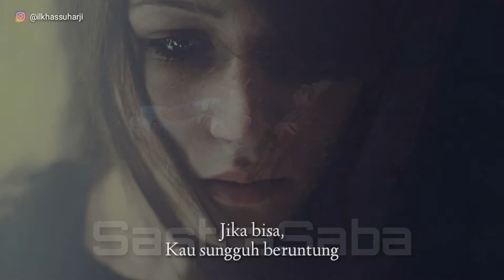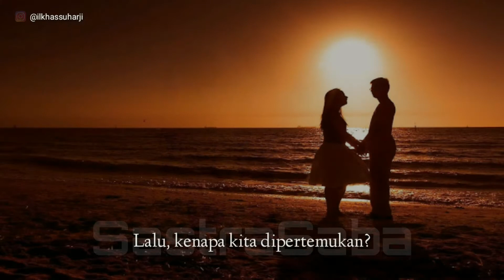PUISI KEKASIH (IBU) "KITA MENCIPTA" : SASTRASABA (ILKHAS SUHARJI)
Kita Mencipta adalah sebuah catatan yang menjadikan aku teringat kepada seorang yang mempunyai banyak kesamaan dan kenangan yang kami lalui bersama. Bisa jadi kau akan menafsirkannya dengan kekasihku, ataupun dengan ibuku, atau dengan yang lainnya. Tetapi yang harus kau tahu, ini sungguh melebihi segala yang kau perkirakan.

"Kau boleh saja menghapus semua tentangku, aku bahkan menantangmu untuk melakukannya. Jika bisa, kau sungguh beruntung. Namun tentu saja itu sulit, karena setiap kau mengingat kapan kau terlahir, kau pasti akan mengingatku, karena aku pun begitu. Begitu banyak kesamaan menjadi bagian penyatu antara kita, baik yang disengaja ataupun tidak. Karena itulah aku selalu yakin bahwa kau takkan pernah bisa melupakanku, jika tidak maka aku yang akan melakukannya.